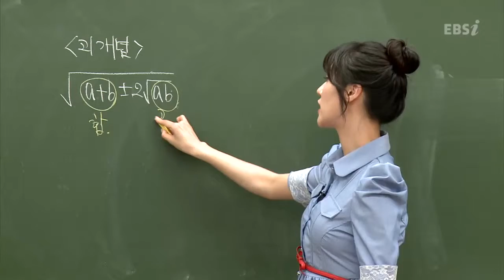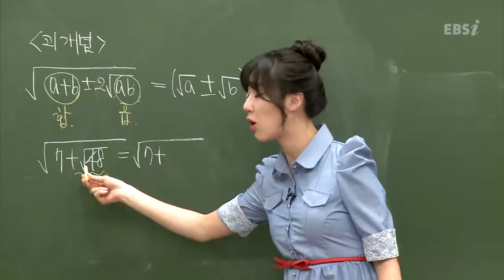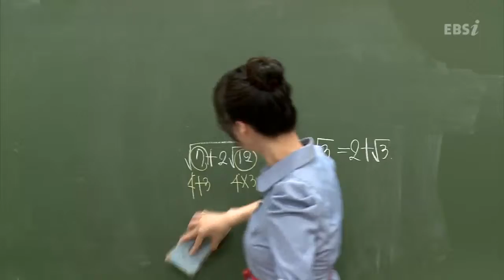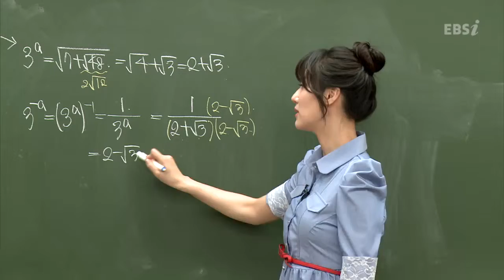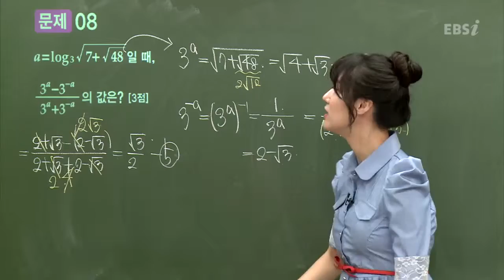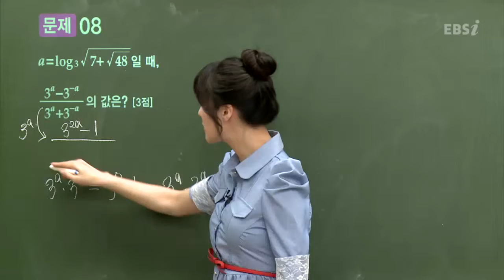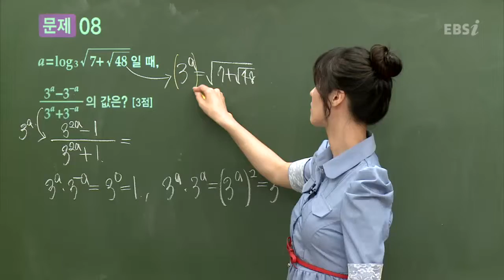201304교육청A08@이하영@ebs